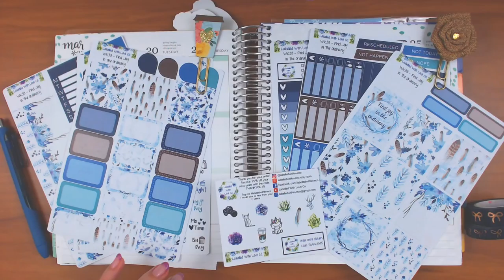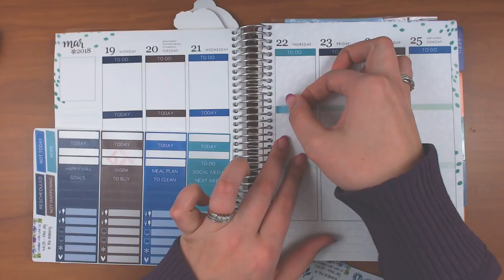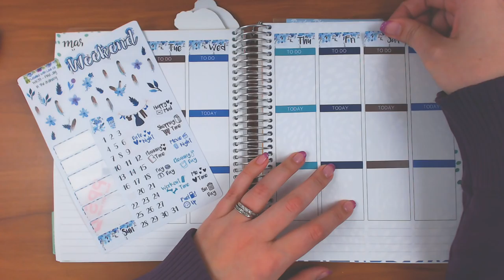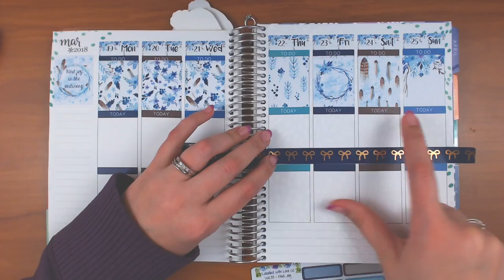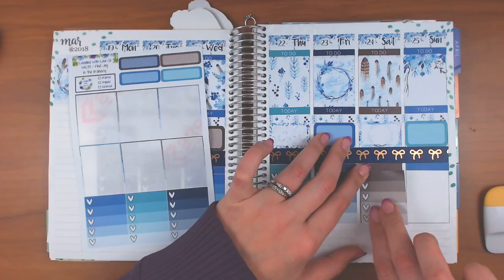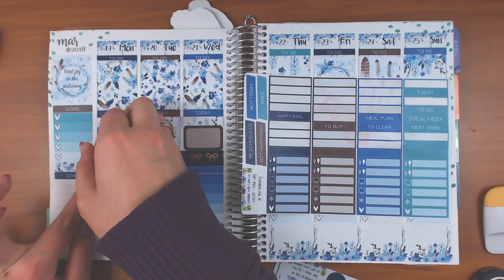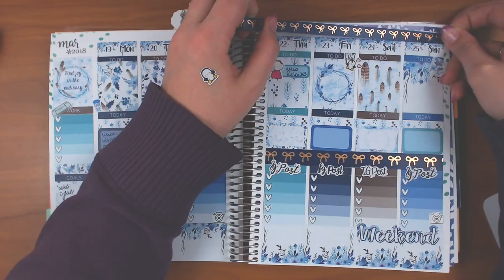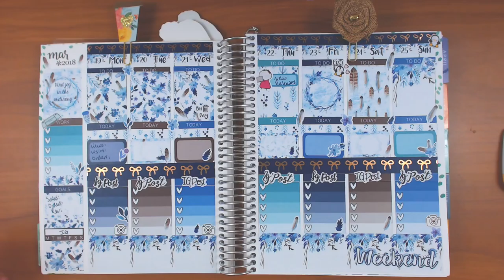Erin Condren Plan with Me March 19-25 featuring labelledwithloveco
To Send me mail:
RunwithCraftscissors